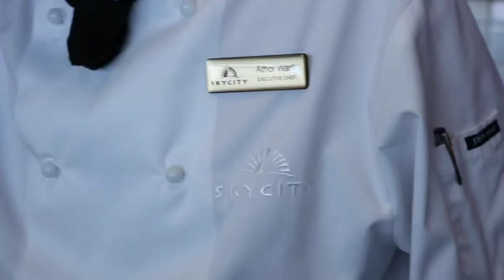Meet SKYCITY's new Executive Chef, Athol Wark!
Meet our new executive chef, Athol Wark. We are very excited to have him and experience his passion for fine, fresh ingredients, and new culinary perspective.